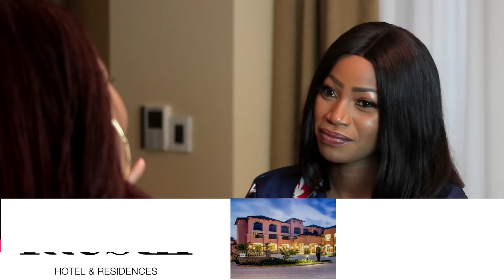THE SIT DOWN WITH YANA FEATURING SHEEBAH KARUNGI [ EPISODE 1]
special thanks to Sheebah Karungi for sparing her time to come sit down with me on this first episode. y'all enjoy .